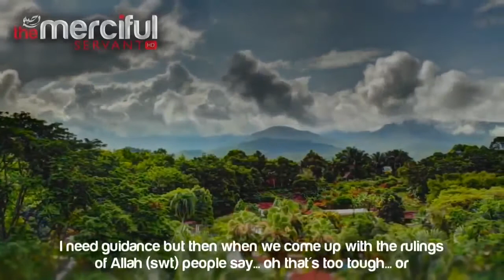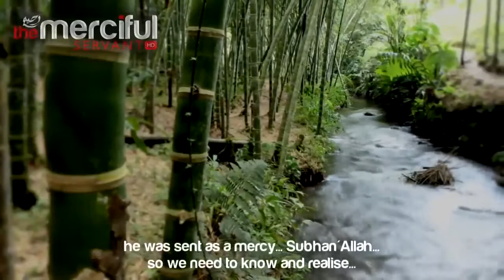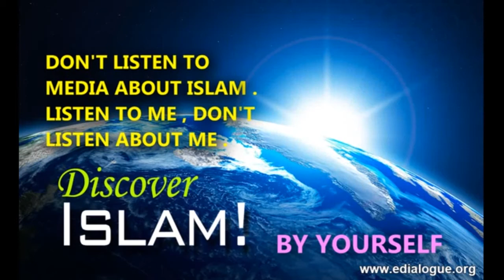Cure for Internal happiness Mufti Ismail Menk Islam Reminder